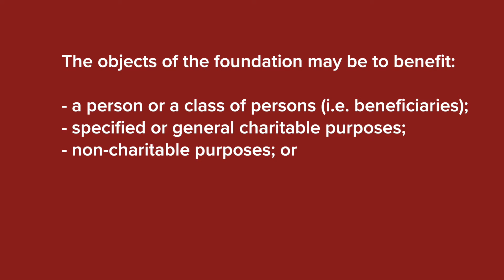Mourant Vlog Series: Jersey Foundations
In this episode, Luke Gingell discusses Jersey Foundations, what they are, how they are used and who they can benefit

This is a part of a series of practical vlogs in which we will examine areas of law and practice that frequently arise for our clients.